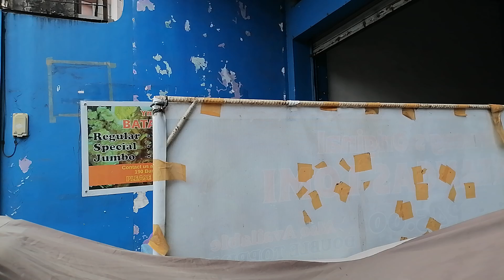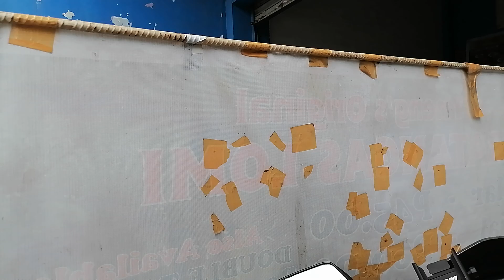Byahe kahit makulimlim